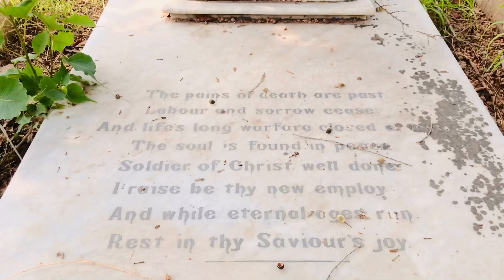Unseen and Most Haunted Place Agra | Red Taj Mahal | John Hessing’s Tomb | Iqqi vlogs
Inseen and Most Haunted Place (Red Taj Mahal)

Video Highlights #
Shah Jahan built the Taj Mahal in memory of his beloved wife Mumtaz Mahal, but do you know there’s another Taj Mahal in Agra called the Red Taj, which was also built out of love? Travellers and tourists visiting Agra get so glued to the beauty of the Taj Mahal that they tend to ignore other gorgeous sites in the city.One such unexplored and well-kept secret of Agra is the Red Taj, also known as John Hessing Tomb. But unlike Taj Mahal, the Red Taj was built by a wife in memory of her beloved ‘man’ and this man was called John Hessing!Who was John Hessing?John Hessing was basically a Dutch traveller who ended up becoming an army officer and served in the troop of the Marathas in Agra. Happy with his loyalty and dedication, he was given the command of the Agra Fort by Daulatrao Scindia in 1799. But unfortunately, the fort was attacked by British Army in the year 1803, during when the commander John Hessing was killed in the battlefield trying to defend his fort.

Devastated and heartbroken by his husband’s death, his wife Ann Hessing commissioned this monument in the memory of her husband. The tomb was designed to look like the Taj Mahal but in red sandstone, a near replica of the original Taj Mahal in Agra.Architecture of the Red TajThe Red Taj, as it is called, displays Mughal architecture and stands on a square platform with a corridor around, while the top is a typical dome-shaped structure. The dome-shaped pavilions surrounding the Red Taj are symbolic of pride and honour. You can see the grave of John Hessing inside the central hall and a few English inscriptions that are engraved on his tomb.
Today, the Red Taj is not more than a forgotten tomb or a cemetery in Agra, but it’s certainly a reminder of the era when European adventures and mercenaries visited the country and earned a name for themselves in the local Indian troops. John Hessing too was one of those brave soldiers who rose to the rank of commander. The Red Taj or Hessing Tomb is housed inside a Catholic cemetery in Agra.Address: 125, Mahatma Gandhi Rd, Kripal Colony, Sanjay Nagar, Pashupati Colony, Civil Lines, Agra 282002